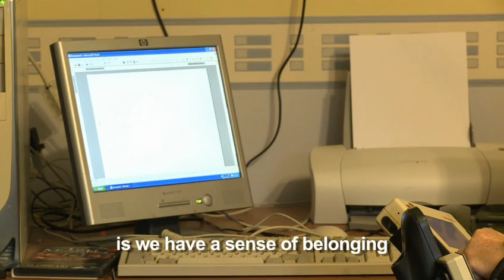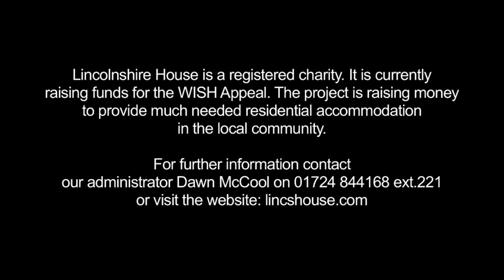Lincolnshire House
A visit to Lincolnshire House care home for people with cerebral palsy